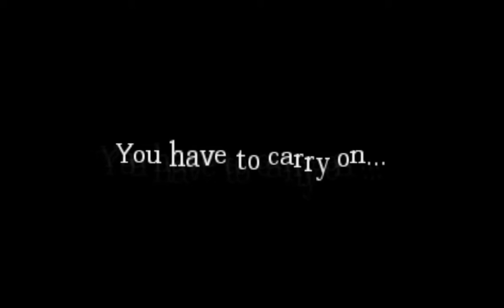SPECIAL VIDEO :D Amnesia : Staying Alive AD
Like and sub if u like and enjoy this special video of me playing amnesia ( so u know AD stands for AWESOME EDITION) :D